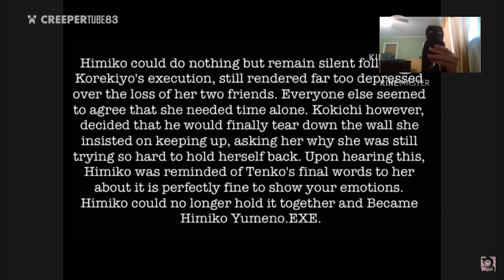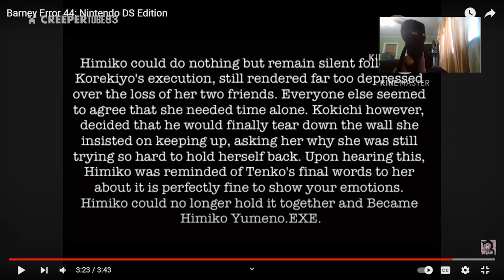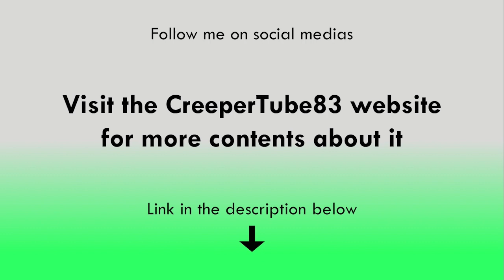[CT83] Barney Error 44 | Enderman's Reaction & Gaming #347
Barney Error with Nintendo DS edition!